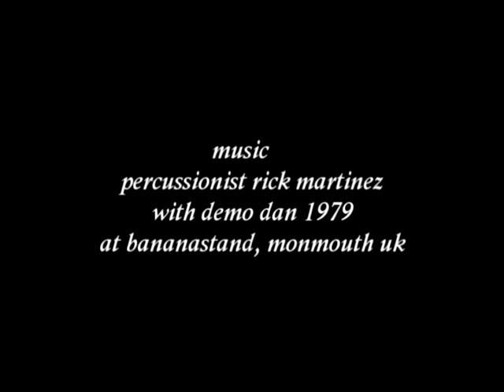demo dan - clone police